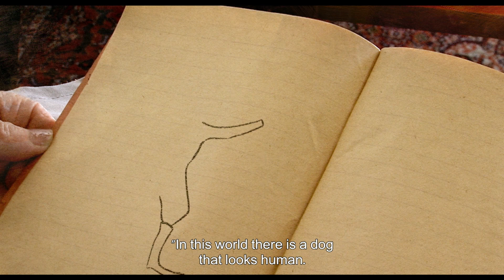Broken Branches Trailer 2014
Short trailer for our animated documentary film "Broken Branches".
Film by Ayala Sharot
Produced by Amit Gicelter, The Hive Pro.
Coming Soon